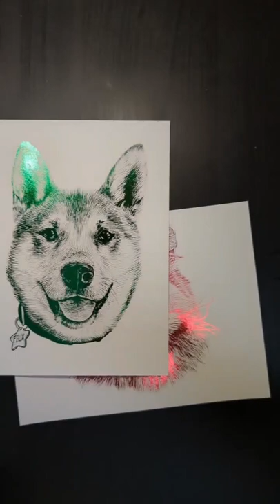Sampling of my artwork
I make custom, hand made, and hand drawn foiled prints. I specialize in portraits of pets and people!